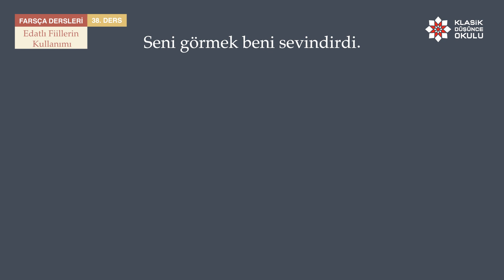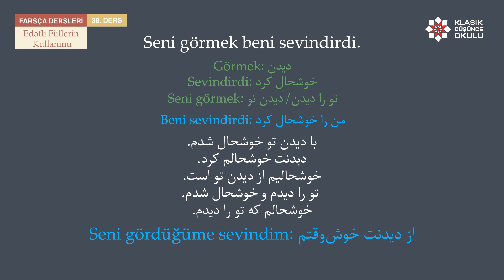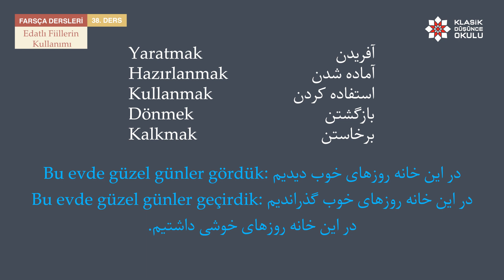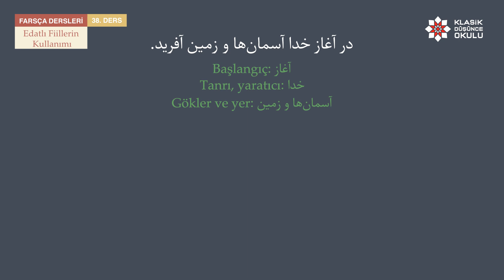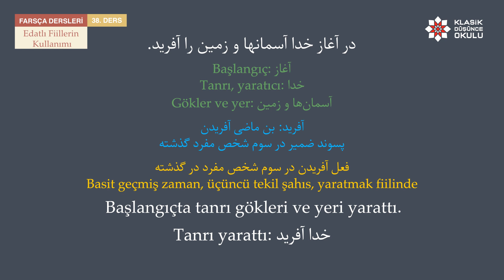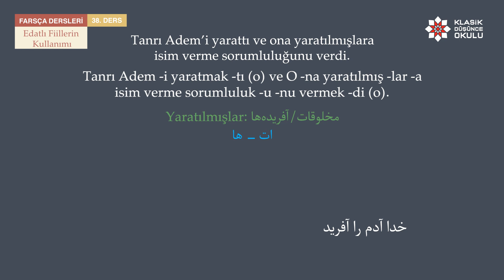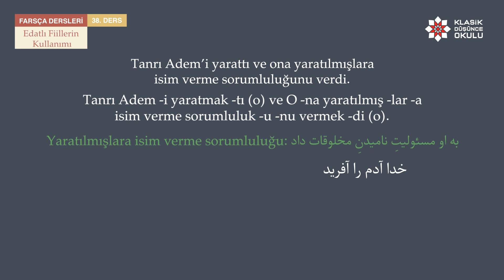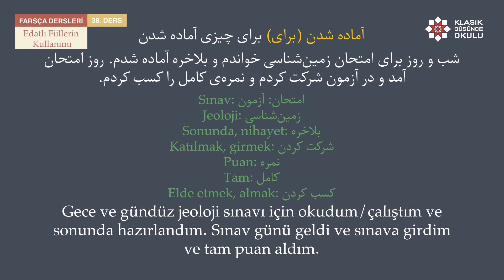KDO Farsça Dersleri 38: Edatlı Fiillerin Kullanımı